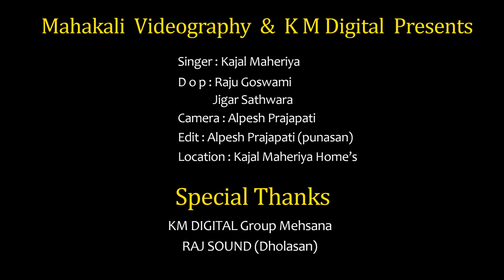KAJAL MAHERIYA BIRTHDAY CELEBRATION 2020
MAHAKALI VIDEOGRAPHY PRESENT'S

:-LABLE ~ MAHAKALI VIDEOGRAPHY

:-PRODUCE  & PRESENT'S ~ MAHAKALI VIDEOGRAPHY

:-DIRECTOR ~  RAJU GOSWAMI (MEU) ~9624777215

:-TITLE ~KAJAL MAHERIYA BIRTHDAY CELEBRATION 2020

:- Camera ~ Alpesh Prajapati

:- Edit~ Alpesh Prajapati (punasan),Jigar Sathwara

:- Special Thanks~ KM DIGITL Group & RAJ SOUND Dholasan

:- Location~ Kajal Maheriya Homes Mehsana

:-VIDEO BY ~ MAHAKALI VIDEOGRAPHY

:-VIDEO DIRECTOR ~ RAJU GOSWAMI MEU

:-COPYRIGHTS ~ MAHAKALI VIDEOGRAPHY